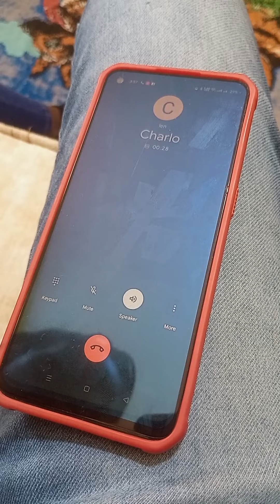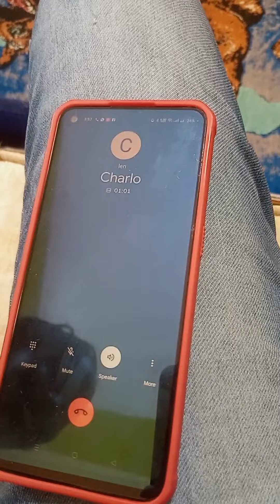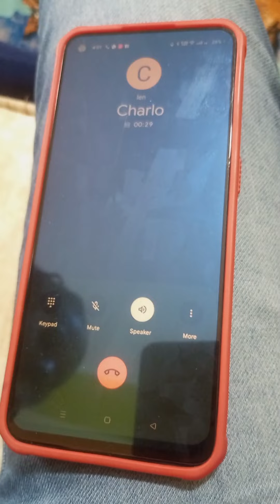Why I Will Never Do Loudspeaker Calls Again